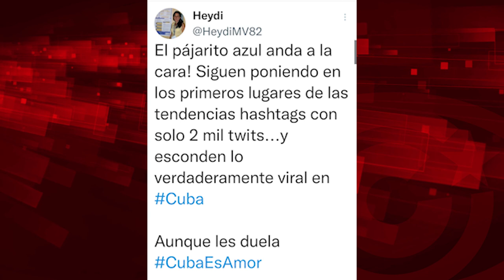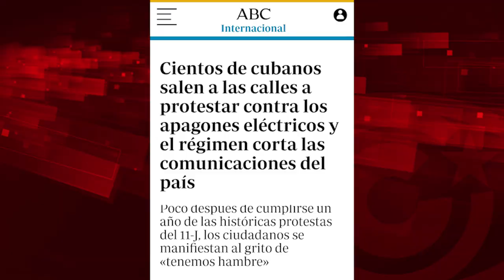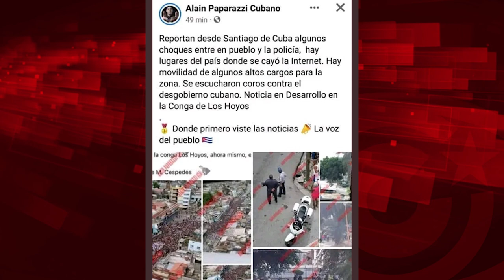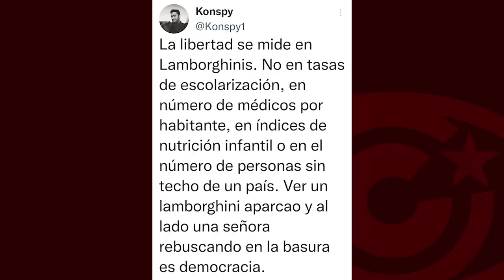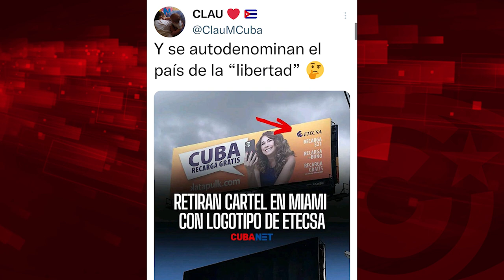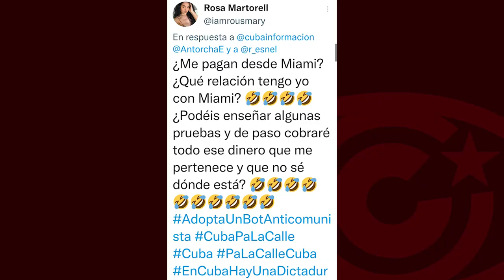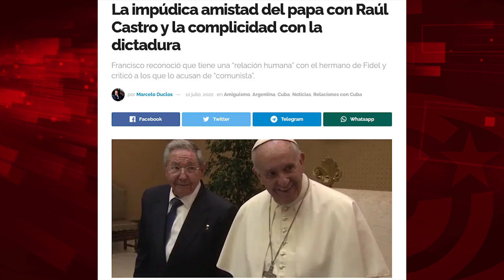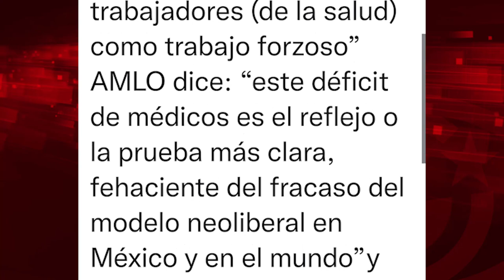El progreso en Cuba medido en "Lamborghinis": segunda entrega de "El Batazo"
La segunda entrega de la sección "El Batazo", de Cubainformación TV, repasa la fallida campaña proyanki en redes sociales Cubaparalacalle y el éxito de su réplica revolucionaria Cubaesamor, y las "amenazas" de demandas judiciales contra nuestro medio por su trabajo "Spanish pijas in Cuba", que desnuda la ignorancia, el analfabetismo político, el clasismo y pensamiento neocolonial de Rosa Martorell, Laura Méndez y otras influencers de la derecha española, entre otros asuntos. Todo a partir de ingeniosos tuits tomados de la red del pajarito azul nada neutral cuando de la desestabilización de países "no amigos" del Gobierno de EEUU -como Cuba- se trata.